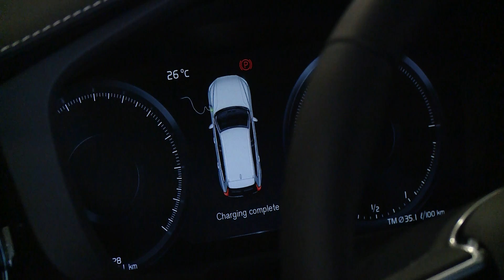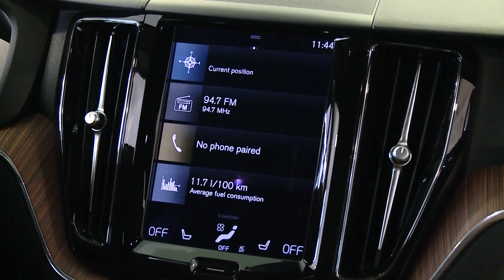Официјално промовиран најпродаваниот SUV модел Volvo XC60